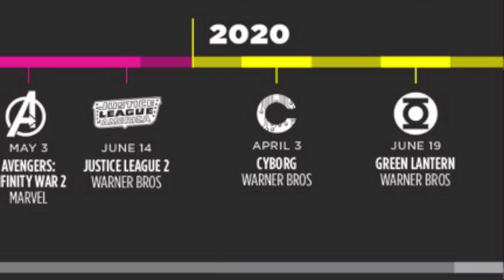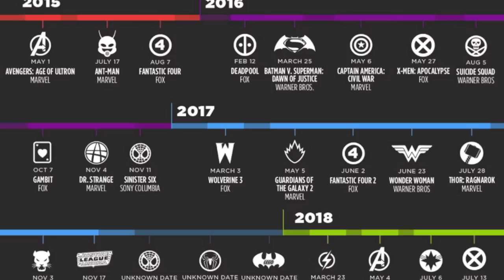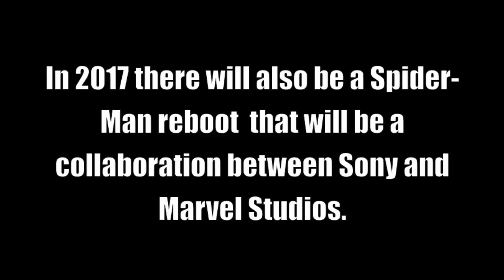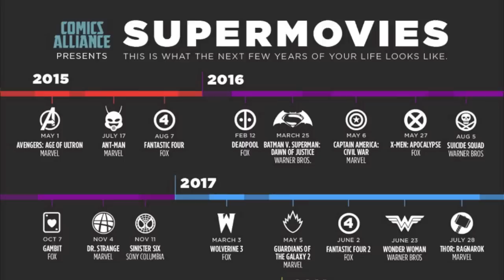SUPERHERO MOVIE LINEUP 2015-2020 *RECAP*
Here's the recap of all the superhero movies that are coming out over the next 5 years that have been announced.